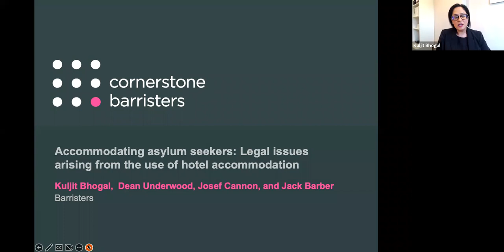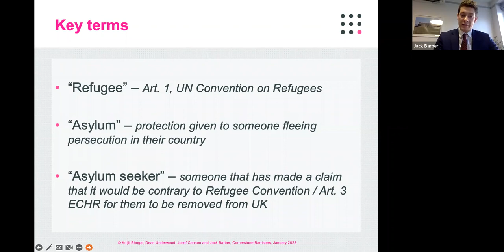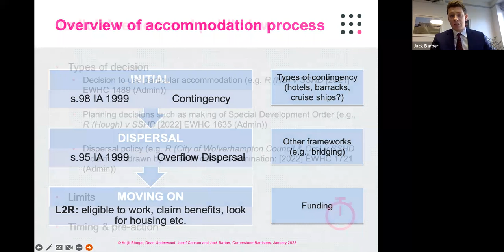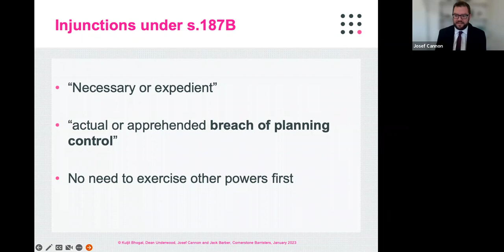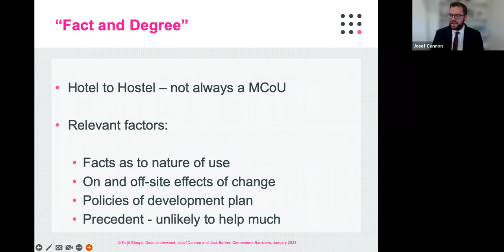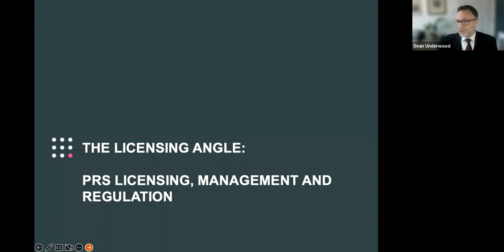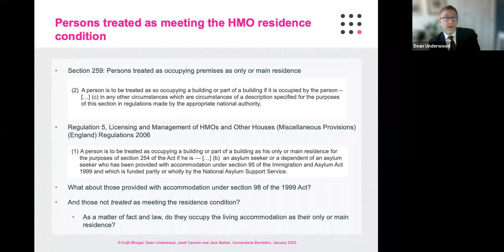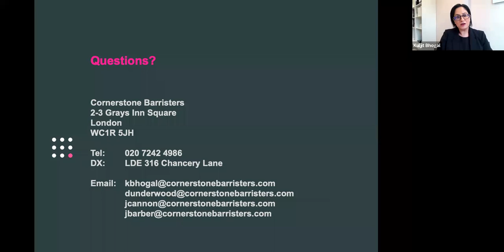Accommodating Asylum Seekers: Legal issues arising from the use of hotel accommodation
On 19 January 2023, Kuljit Bhogal chaired ‘Accommodating Asylum Seekers: Legal issues arising from the use of hotel accommodation’, a one-hour webinar in which barristers Dean Underwood, Joe Cannon and Jack Barber will consider the myriad licensing, planning, local government and public law issues arising from the Home Office’s on-going use of hotel accommodation.

This webinar will summarise and explore recent developments in the area, including current litigation, and legal issues that are likely to pose the most significant challenge for local authorities with responsibility for both planning enforcement and housing standards.

The webinar will interest all persons tasked with ensuring the effective regulation of planning and housing in their area including local planning authorities and local housing authorities, and those advising hotel and hostel companies facing uncertainty about whether certain uses of their premises might infringe legal requirements.

Members at Cornerstone Barristers have extensive experience in matters of planning enforcement, private rented sector licensing, housing management and regulation, and public law proceedings. Please contact the clerks with any specific enquiries.